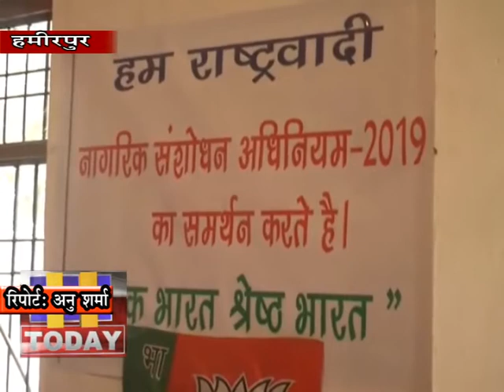2 JAN N 1बीजेपी के हर कार्यकर्ता आगामी 15 जनवरी तक लोगों को बिल के फायदों के बारे में जागरूक करेगी।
नागरिकता संशोधन बिल के प्रति फैली भ्रातियों को दूर करने के लिए बीजेपी के हर कार्यकर्ता को जिम्मेदारी सौंपी गई है इसी के मददे नजर नई गठित बीजेपी कार्यकारिणी के सदस्यों के द्वारा हमीरपुर बाजार में जागरूकता रैली निकाल कर नागरिकता संशोधन बिल के बारे में जागरूक लाने का प्रयास किया गया । बीजेपी के हर कार्यकर्ता आगामी 15 जनवरी तक घर घर जाकर लोगों को बिल के फायदों के बारे में जागरूक करेगी।